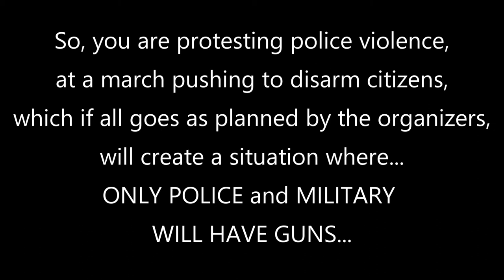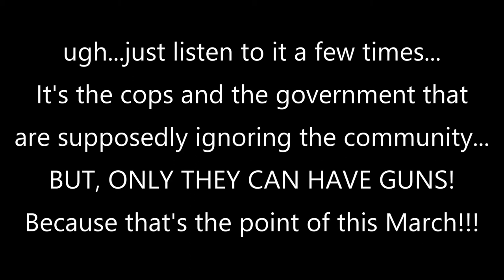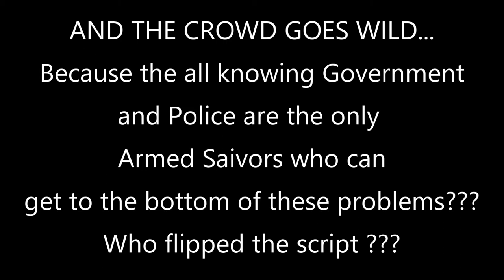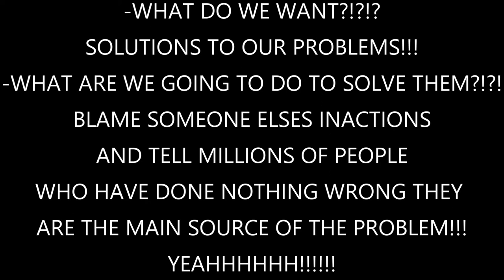A little hypocrisy from the MARCH FOR OUR LIVES!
POLICE SHOULD NOT HAVE GUNS BECAUSE POLICE VIOLENCE!
HEY EVERYONE GIVE UP YOUR GUNS, THAT'S WHAT THE POLICE ARE FOR!!!

I own the rights to this production, I own the video, I own the audio, I own the music, I own the stills, I own it all.